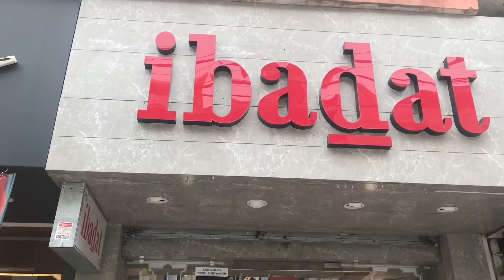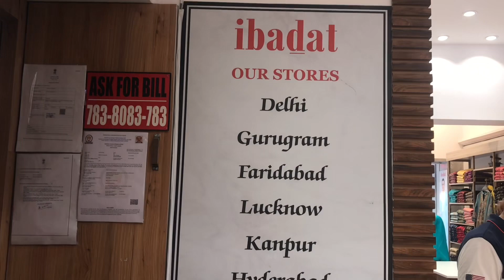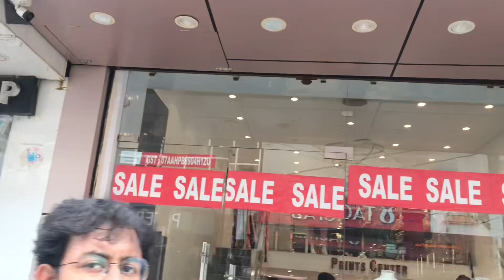Kamlanagar Market LATEST COLLECTION!!!!कमलानगर मार्केट ll delhimarket ll nortdelhimarket ll ibaadat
Kamla nagar Market is most popular Market

Let’s take a virtual tour of the vibrant and bustling Kamla Nagar Market! Located in the heart of Delhi, Kamla Nagar Market is a shopping haven that encapsulates the true essence of the city's culture and energy.

As you step into this lively marketplace, you'll be greeted by a kaleidoscope of colors and a symphony of sounds. From trendy fashion boutiques to traditional street food stalls, Kamla Nagar has something for everyone. It's a treasure trove of fashion, offering a wide array of clothing, accessories, and footwear that cater to various tastes and styles.